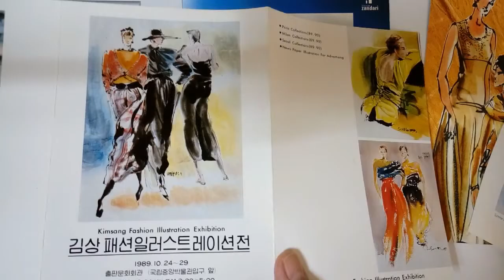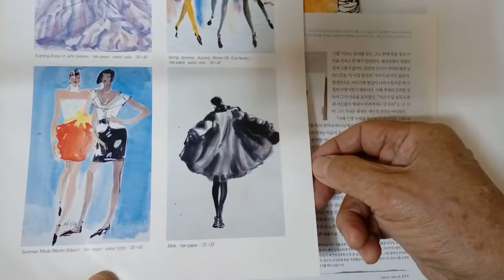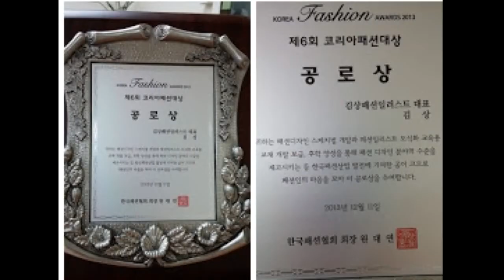Fashion Illustration.Korean fashion illustrator, Kim Sang], illustrator- [한국의 패션일러스트레이터, 김상],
패션일러스트,  패션일러스트레이터, Fashion Illustrator